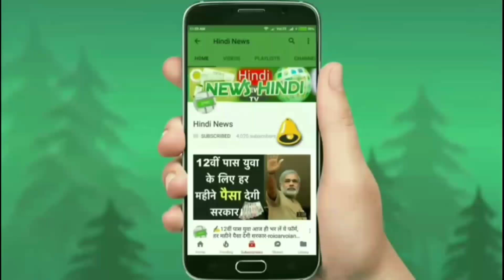कम क़ीमत और जबरदस्त लुक के साथ लॉन्च होगी KIA की ये सस्ती फ़ैमिली कार !! माइलेज 27KMPL से भी ज्यादा..👌